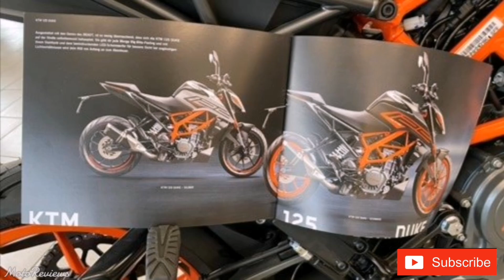Ktm DUKE 125 Version 3.0 Next Gen Launching | 3 Big Changes | Updated Colors | Launch Date & Price